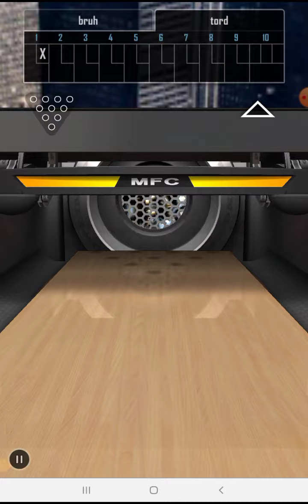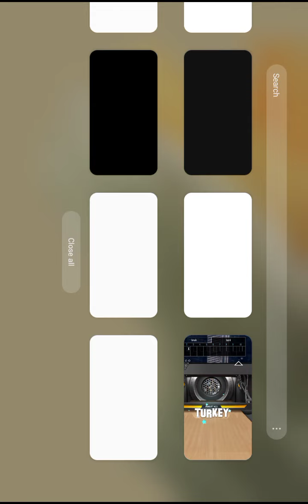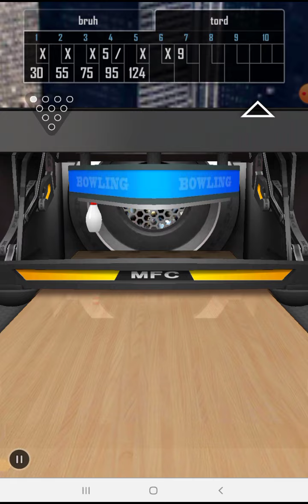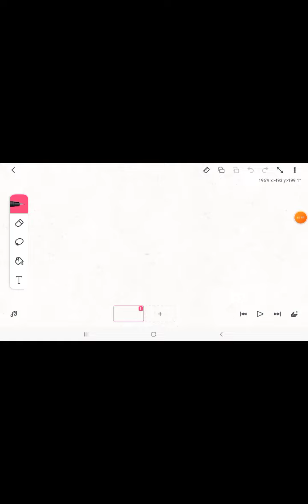me vs tord (bowling 3d pro)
sorry for the bug